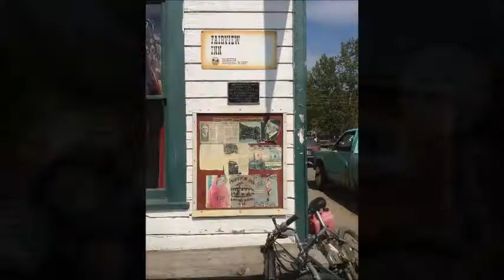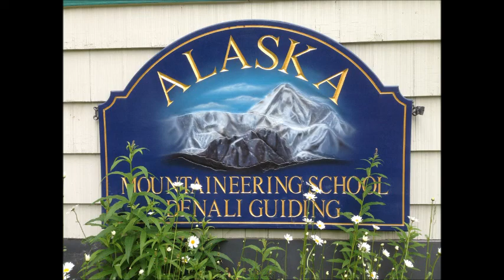Denali - Take one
Denli Expedition - May-June 2014. Dustin English, Mike Gardner, Kevin Kunkle, and David Earle